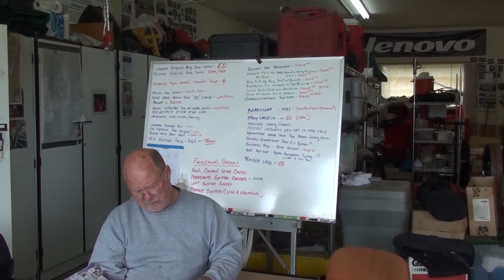North American Eagle Podcast #8 - April 26 2014 Podcast